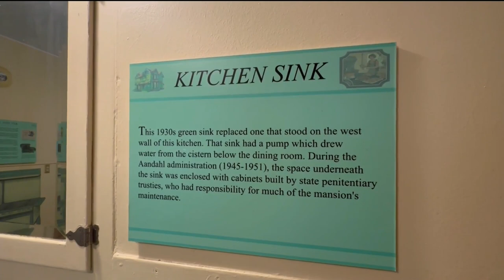Someone You Should Know: Johnathan Campbell, restoring and sharing history